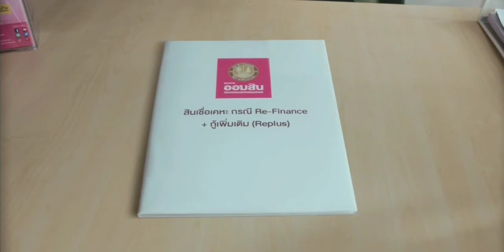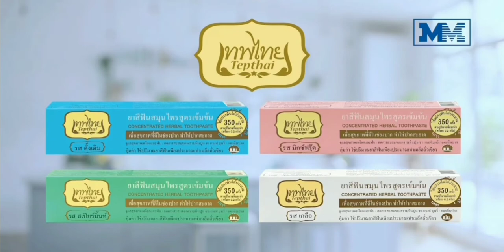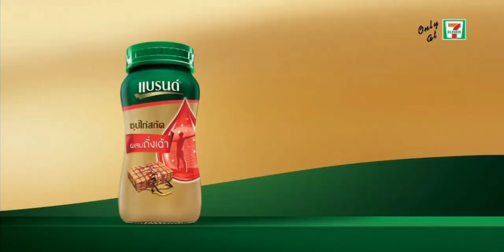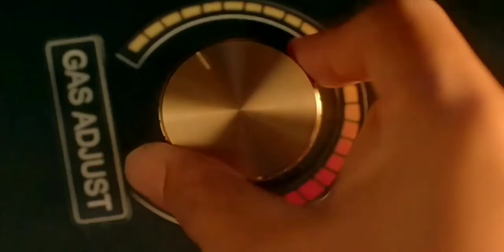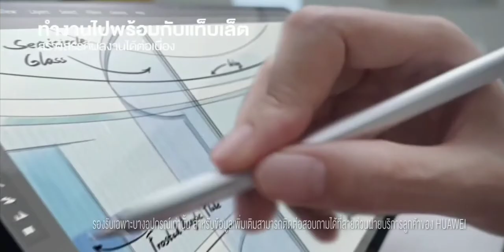โฆษณาไทย 2564 - 125 HD | คั่นรายการ เที่ยงวันทันเหตุการณ์ | ช่อง 3 HD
โฆษณาคั่นรายการ เที่ยงวันทันเหตุการณ์
8 พฤศจิกายน พ.ศ.2564